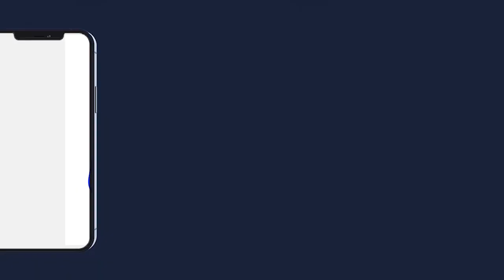kourel khassida Laylatul Qadr 2022 Mosquée de Serigne Makhtar Diene Touba